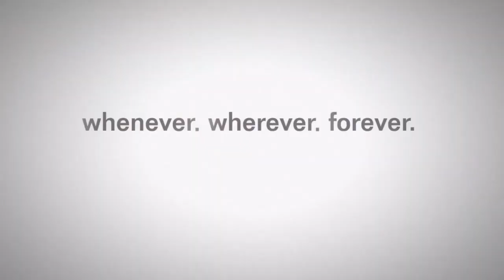We've Arrived|FIFA 17 The journey Gameplay|PS4|Part 4